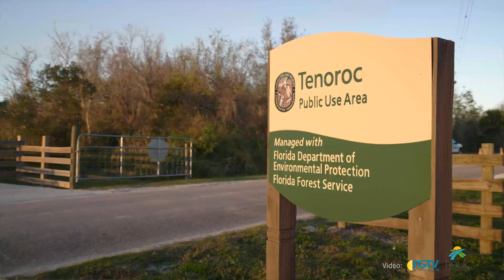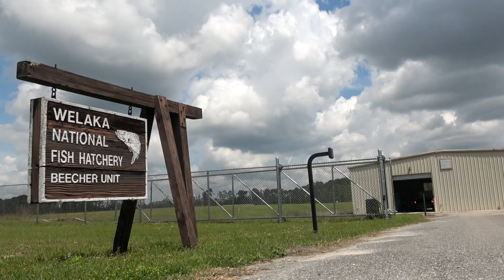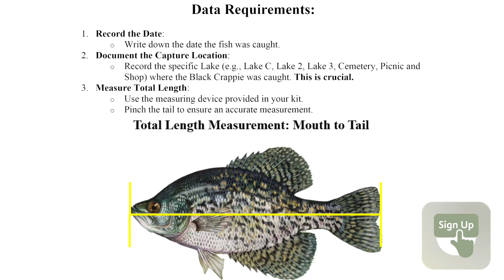Black Crappie Community Science Program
Do you fish for black crappie at Tenoroc's Public Use Area?

FWC is launching a new community science program, and we need your help collecting fin clip samples from Tenoroc’s black crappie.
Your participation directly supports research and helps us manage and improve the fishery for everyone.

Getting started is easy. Sign up with FWC to receive your free sample box, which includes everything you need, plus simple step-by-step instructions.